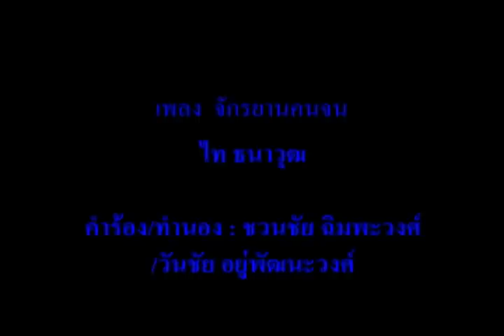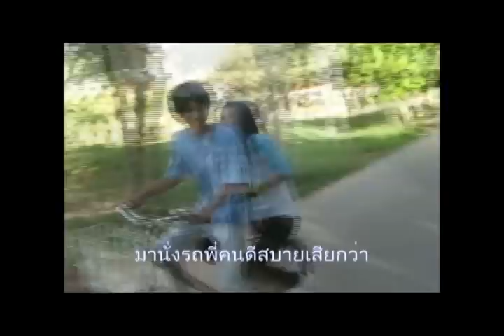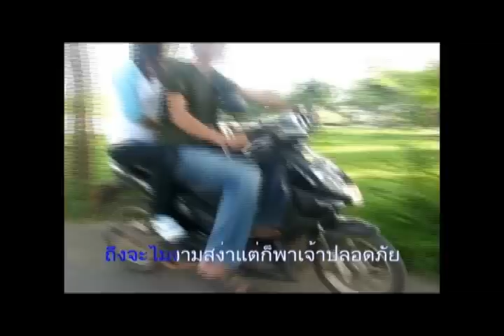จักรยานคนจน